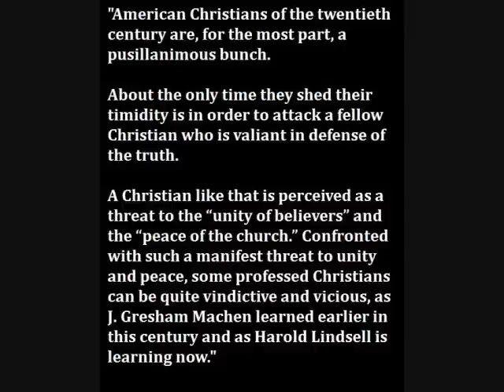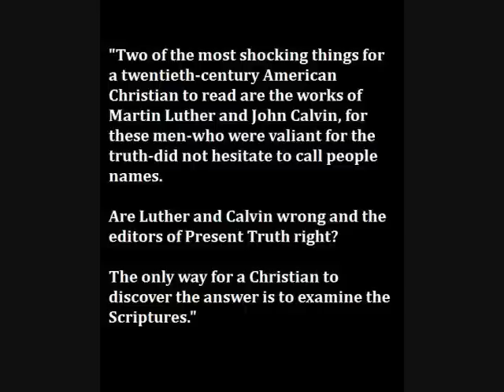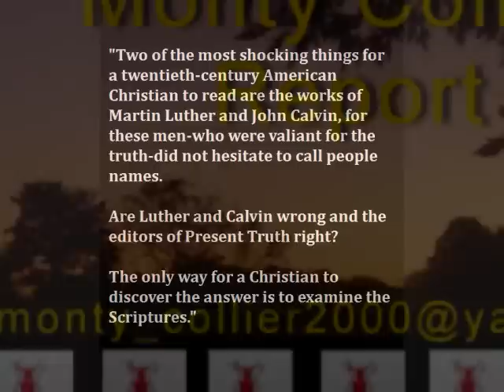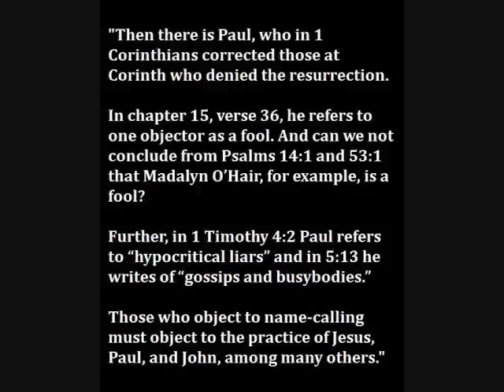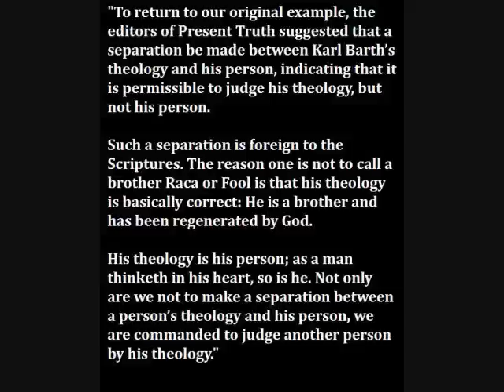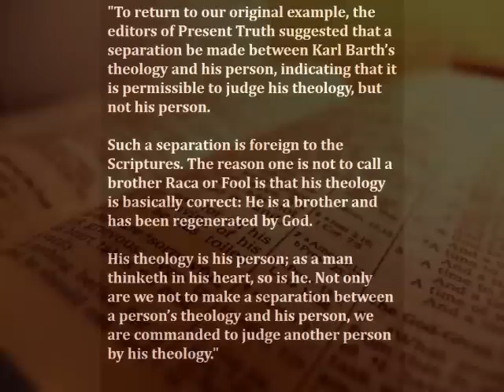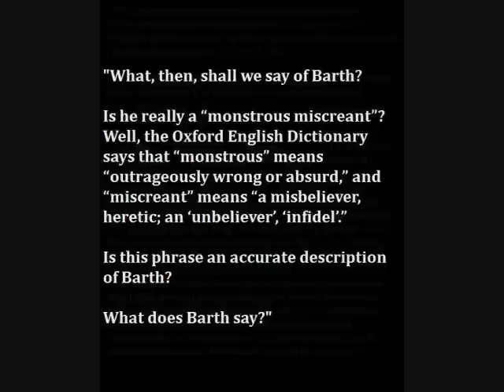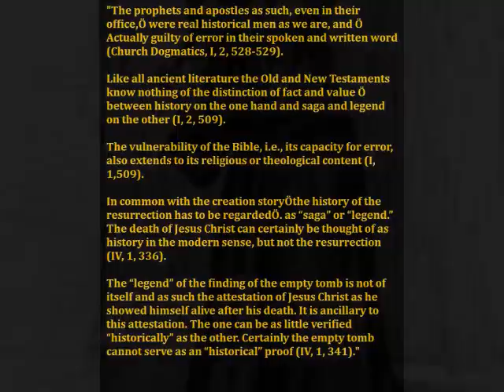The Virtue of Name Calling by John W. Robbins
Warning:
This video may be offensive to the delicate ears of modern neo-Protestants.